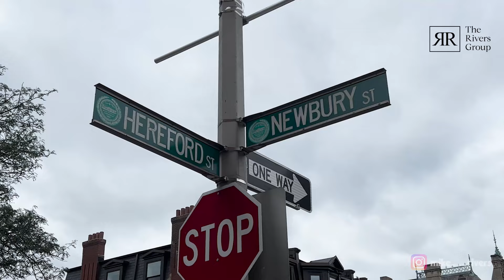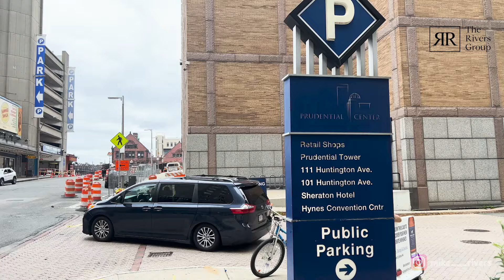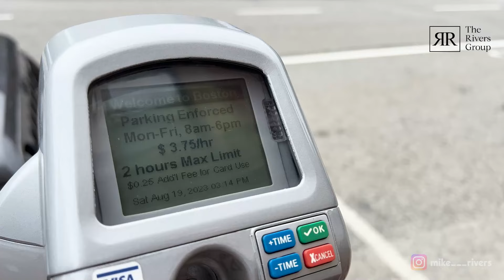Boston's Back Bay: Pros and Cons of this Affluent Neighborhood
What is it like to live in the Back Bay neighborhood of Boston? What are some positives and negatives of living in Back Bay?  This video will take you on a tour of the Back Bay and the Pros and Cons of living in the neighborhood. Whether you're considering a move or just curious about this iconic area, stay tuned for valuable insights by local Real Estate Pro, Mike Rivers, from The Rivers Group at Compass Real Estate.

Timeline
0:00 Intro
If you are moving to Boston and need some help navigating the city's various neighborhoods and finding a home, reach out to Mike Rivers to help you get your hands on the perfect home.
1:10 Location & Overview
Discover the elegance, affluence, and prime location of Back Bay, nestled between Beacon Hill, Fenway/Kenmore, and the South End.
2:14 Brief History
Explore the creation of the Back Bay neighborhood by filling in the tidal flats of the Charles River
3:00 - PRO #1 - Location
Back Bay's central proximity to downtown, prestigious schools, hospitals, and cultural hotspots make it an unparalleled hub for city living.
4:07 - PRO #2 - Transportation/Commuting
Enjoy easy access to multiple train lines, buses, bike-sharing, and highways, making commuting a breeze.
5:14 - PRO #3 - Education Access
Back Bay offers proximity to renowned educational institutions like MIT, Harvard, Northeastern, BU, making it the perfect place for students who need to live near academic powerhouses.
5:38 PRO #4 - Amenities
Whoops misnumbered this one!
Indulge in world-class shopping, diverse dining options, and top-rated healthcare facilities, creating a vibrant and convenient lifestyle.
6:50 - PRO #5 - Architecture
Immerse yourself in the historic charm of redbrick row houses, iconic landmarks, and modern skyscrapers, showcasing a blend of old and new.
8:07 - PRO #6 - Cultural & Entertainment
Experience the richness of cultural events, iconic landmarks, and entertainment options, from concerts to museum visits.
8:56 - PRO #7 - Open Spaces
Escape the concrete jungle with nearby parks, the Emerald Necklace, and green spaces, providing a refreshing balance to city life.

10:00 - DRAWBACK #1 - Cost of Living
Back Bay's allure comes with a price tag. It's one of Boston's most expensive neighborhoods, with housing costs reflecting the demand for this prime location.
10:30 - Condo Sales Prices
10:50 - Apartment Rental Rates

11:32 - DRAWBACK #2 - Lack of Parking
Parking can be a challenge, with limited street parking and private spots commanding a hefty price. Residents enjoy free parking but competition is fierce for those vacant parking spots here in the Back Bay neighborhood.

12:25 - DRAWBACK #3 - Traffic
The central location brings traffic challenges, especially during rush hours and events. The grid system helps, but Back Bay traffic congestion remains a concern.

13:35 - DRAWBACK #4 - Noise/Crowds
Certain areas, like Newbury St., can get noisy and crowded, impacting the tranquility of residential spaces.

14:35 - Find Your Home in Boston
Back Bay offers a unique blend of history, modernity, and convenience, but it's essential to weigh the pros and cons based on your priorities. I'm here to help you make your next move! 🏠🌆🔑

Not Where to Live in Boston, or Living in Back Bay, Boston, MA - Pros and Considerations, or MOVING to BOSTON? How to find the right neighborhood (and avoid the wrong one), Most Famous Shopping District in Boston : Walking Back Bay in April 2023, or Living in Boston: the Back Bay Massachusetts | What You NEED To Know, Living In Back Bay - Boston (PROS & CONS), or Living In Back Bay - Boston (PROS & CONS), or 3 Things YOU SHOULD KNOW before MOVING to Boston Massachusetts, or Best neighborhoods in Boston for families, or Safest neighborhoods in Boston, or Affordable neighborhoods in Boston, or Commute times in Boston neighborhoods, or Cultural attractions in Boston neighborhoods, or Boston neighborhood amenities and services, or Restaurants and entertainment in Boston neighborhoods, or Public transportation options in Boston neighborhoods, or Real estate market trends in Boston neighborhoods, or any video by Living Boston, Breaking Down Boston,  Boston Area Homes by Nouné K, Jackson Kessler - Boston Real Estate would make. This video is by Mike Rivers, a knowledgeable Boston Real estate agent, going over the Back Bay Pros and Cons to help people understand what to expect when moving to this affluent Boston neighborhood.